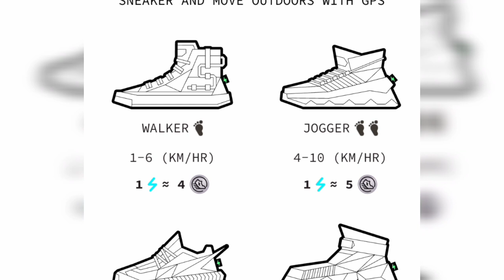Stepn GMT token Skyrocket Binance 1500% 🚨 - Big Crypto Gainer Today 🚨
Bitcoin
bitcoin news
bitcoin price prediction
crypto gaming
crypto news
bitcoin news today
bitcoin today
bitcoin prediction
bitcoin analysis
bitcoin crash
crypto news today
cryptocurrency news